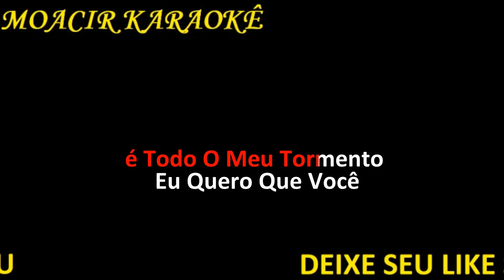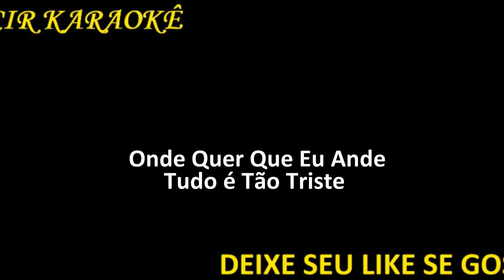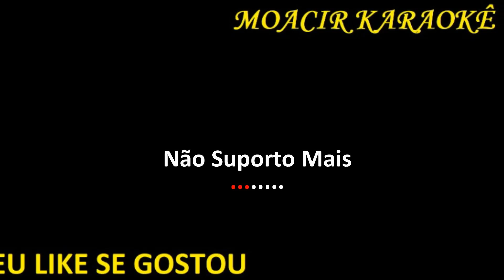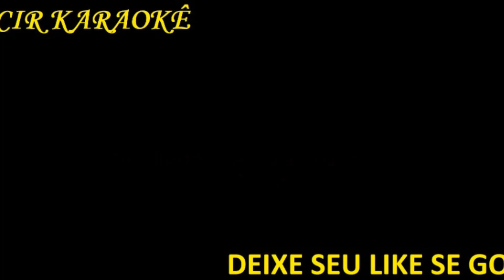KARAOKE - ROBERTO CARLOS - QUERO QUE VA TUDO PRO INFERNO (VERSÃO NATAL 2016)